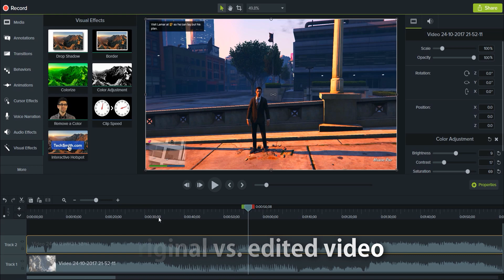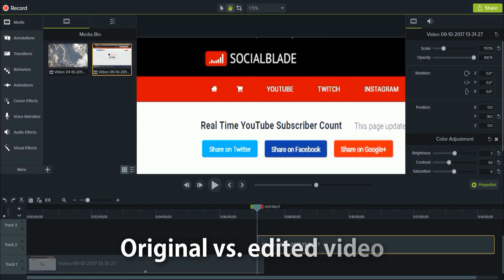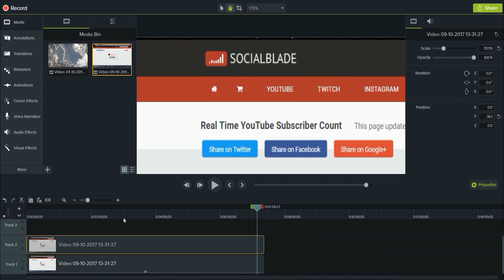Color Adjustment in Camtasia Studio 9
Hi everyone and welcome in the second video tutorial. In this video i'll show you how to adjust color of your video in Camtasia Studio 9 to make your content look better!